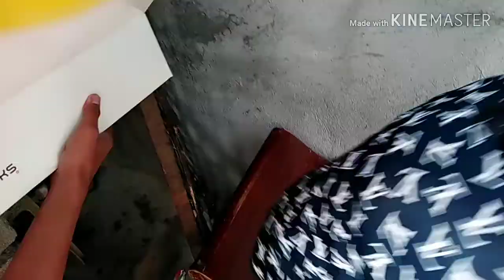Under Water Vlog // Vlog #9 // Jairus Resort